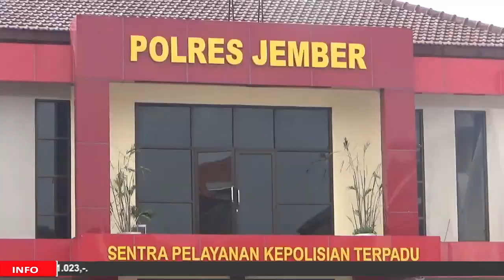TANAM GANJA DIRUMAH,WARGA SUMBERBARU DIRINGKUS POLISI